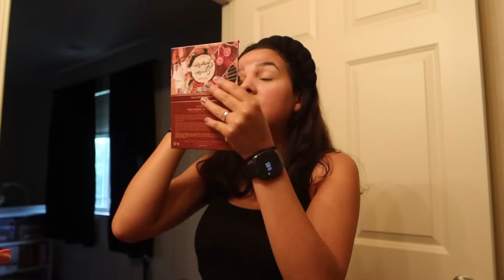PREPARATIVOS PRA FESTA - TEMPERANDO O FRANGO - FAZENDO O ALMOÇO